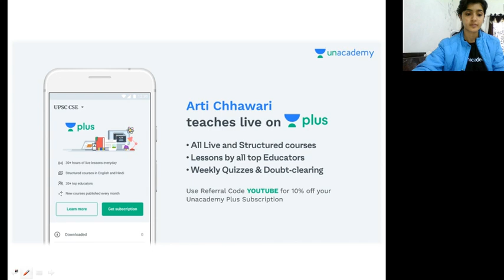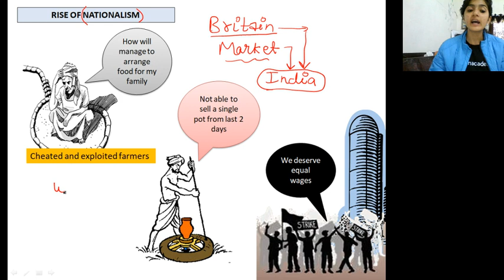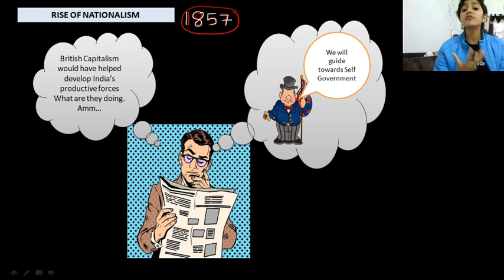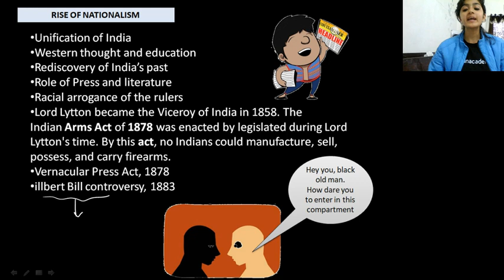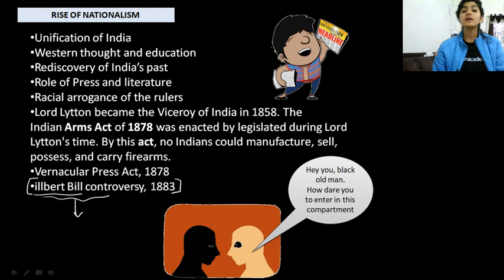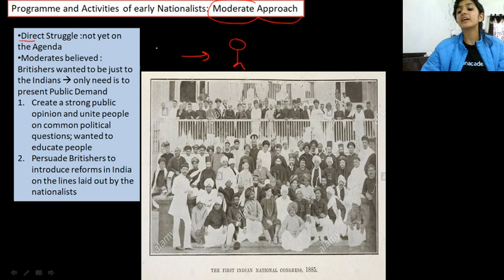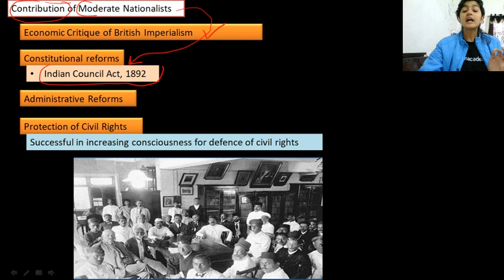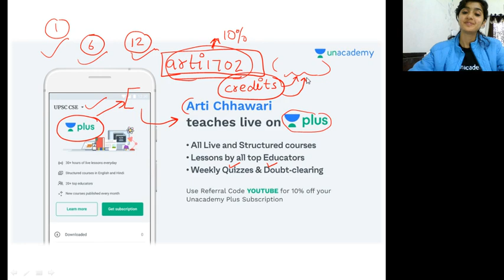History through Maps - Lecture 2 - The Nationalist Movement: From 1858 - 1905 for UPSC CSE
Arti Chhawari and more top educators are teaching live on Unacademy Plus.

In this course, Arti Chhawari will discuss about the Nationalist Movement in detail. This course will be beneficial for UPSC CSE aspirants. This course will be conducted in Hindi and notes will be provided in English.